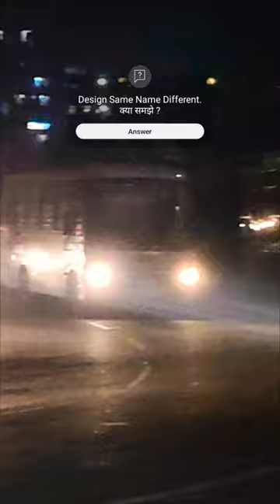eicher bus | sml bus | staff bus | mini bus.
bus

the wheels on the bus go round and round song

bus game

baby bus

bus video

school bus

komban bus

wheels on the bus go

bus song

bus bus

bus cartoon

titli udi bus per chadhi

magic school bus full episodes

wheels on the bus on cocomelon

kilambakkam bus terminus

bus simulator

buster the bus

wheels on the bus cocomelon